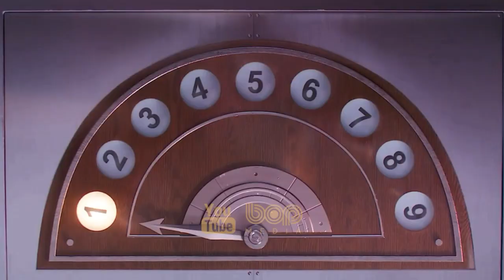فیلم انیمیشن اکشن ماجراجویانه حمله به تایتان‌ دوبله فارسی ۲۰۲۱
فیلم حمله به تایتان‌ با دوبله فارسی ۲۰۲۱

حمله به تایتان فیلمی ست که از روی یک سریال انیمیشنی به کارگردانی تتسورو آراکی ساخته شده است. داستان این فیلم انیمیشنی به صدها سال قبل باز میگردد ، جایی که انسان‌ ها به دست تایتان‌ ها از بین میرفتند ، اما عده‌ ی اندکی از آن‌ ها موفق شدند در شهری با دیوارهای بسیار بلند پناه بگیرند و جان سالم بدر ببرند. صد سال به همین منوال میگذرد تا اینکه …

After his hometown is destroyed and his mother is killed, young Eren Jaeger vows to cleanse the earth of the giant humanoid Titans that have brought humanity to the brink of extinction.